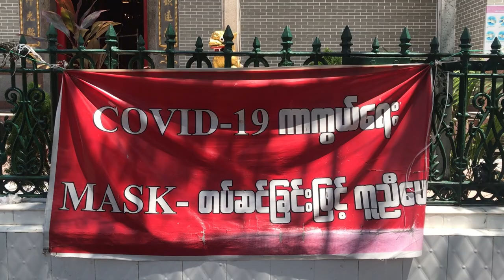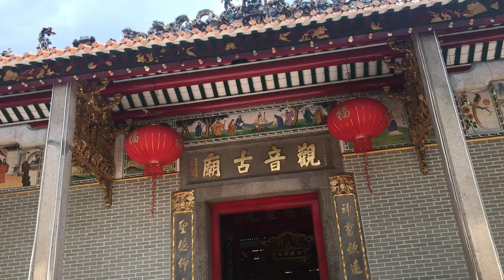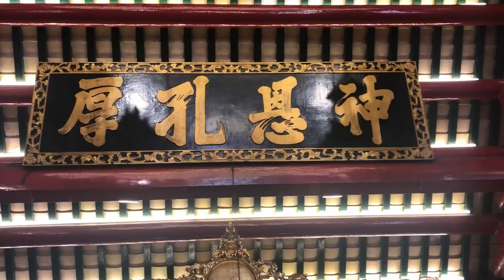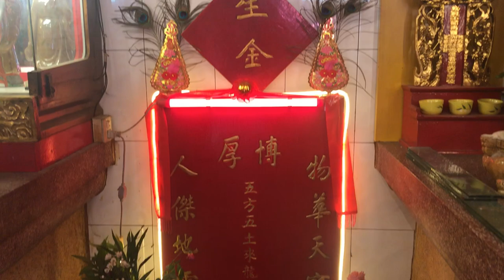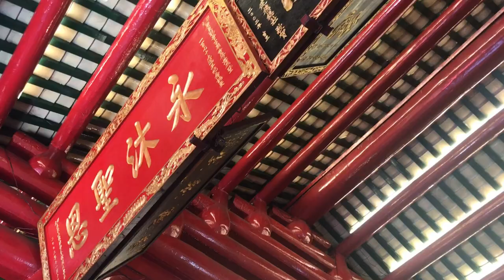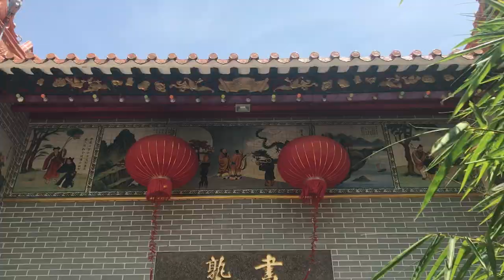Visiting A Chinese Temple Yangon Myanmar 🇲🇲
A video on Visiting A Chinese Temple Yangon Myanmar 🇲🇲